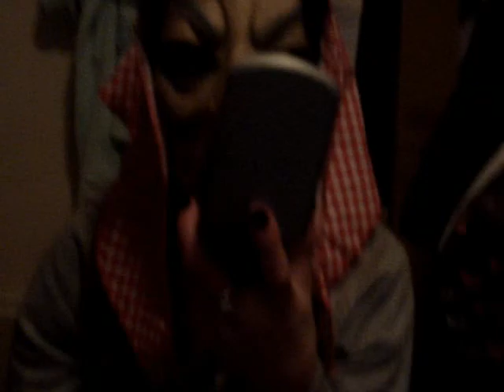Kassie with no make up!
kassie no make up